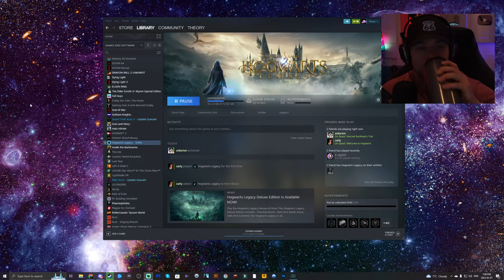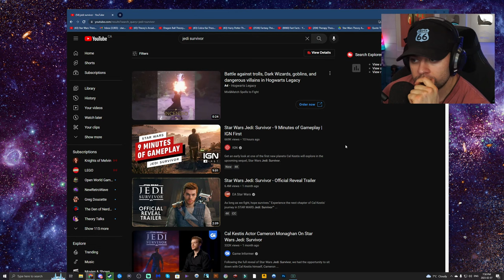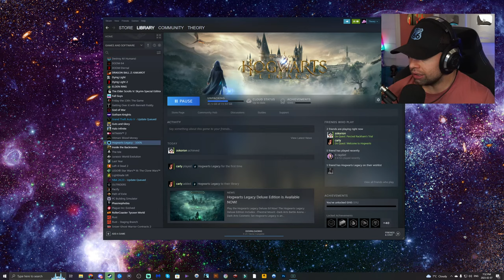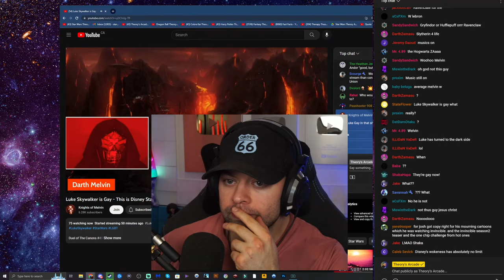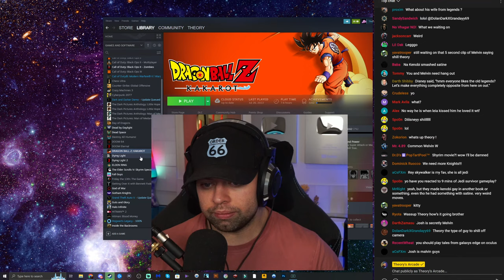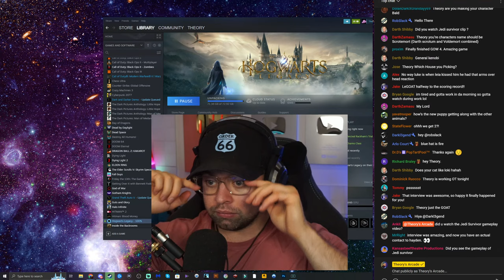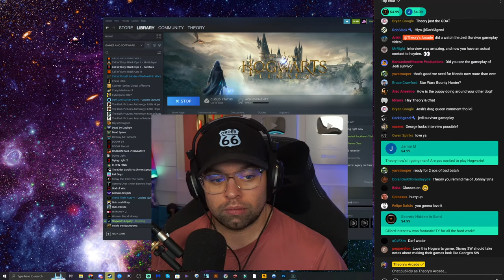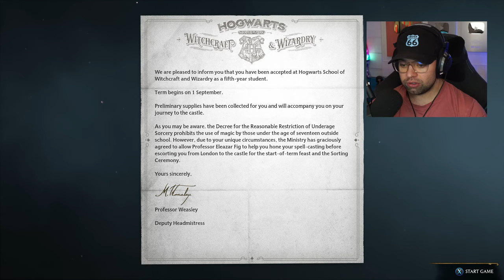HOGWARTS LEGACY - PART 1